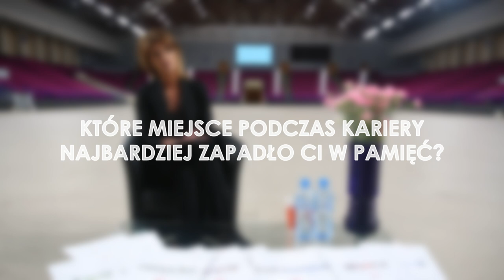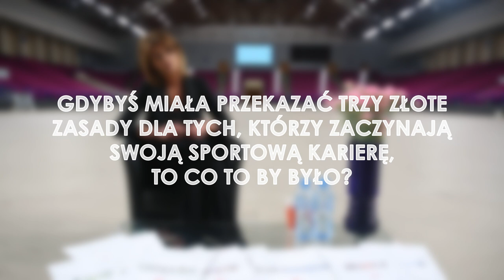Katarzyna Skowrońska o drugim domu podczas zgrupowań reprezentacji | COS - miejsce na medal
👤 Gościem drugiego wywiadu z serii programu pt. "COS - miejsce na medal" jest Katarzyna Skowrońska - siatkarka,  mistrzyni Europy z 2003 i 2005 roku, srebrna medalistka z igrzysk olimpijskich w Baku (2015).